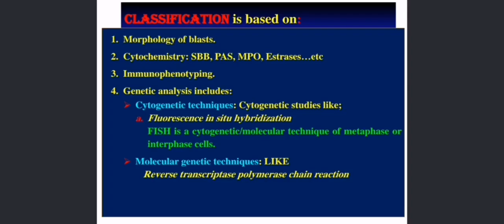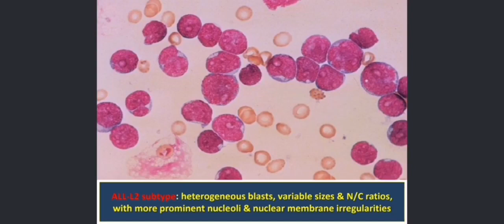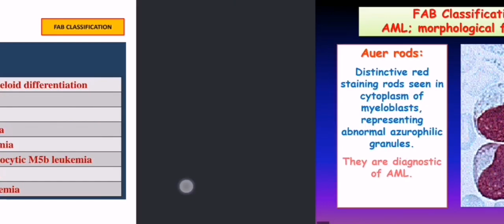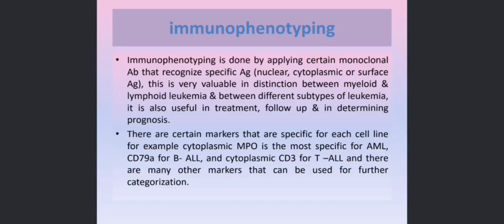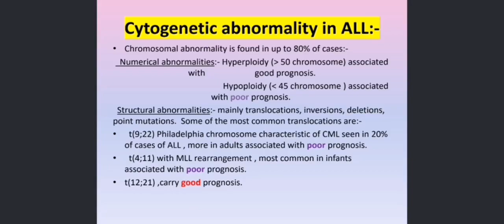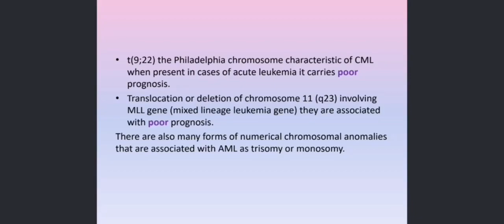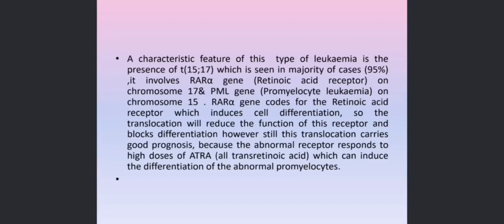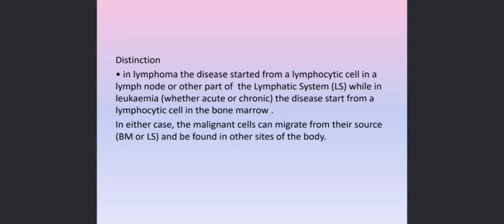unit 4 pathology part 6 acute Leukemia